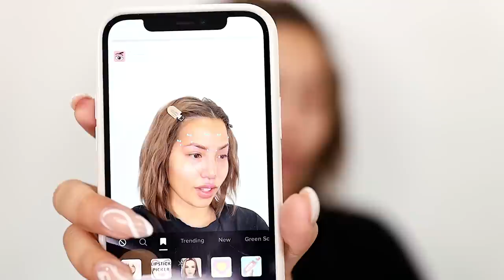TIKTOK FILTERS PICK MY MAKEUP | TESTING VIRAL MAKEUP HACKS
Today, I’ll be testing out some popular TikTok makeup filter / makeup hacks. Are they fire or just flops? Which actually work?

[ ↓ shop what was shown ]

+ REFY Brow Sculpt Shape & Hold Gel
+ Too Faced Super Fine Brow Detailer Pencil [medium brown]
+ MAKEUP BY MARIO Master Blade Brow Pencil [light brown]
+ MAKEUP BY MARIO Master Matte Liquid Eyeliner
+ One/Size Point Made Waterproof Liquid Eyeliner Pen
+ PATRICK TA Major Sculpt Bronzer Duo [she's sculpted]
+ Rare Beauty Lip Souffle Matte Cream Lipstick [brave]